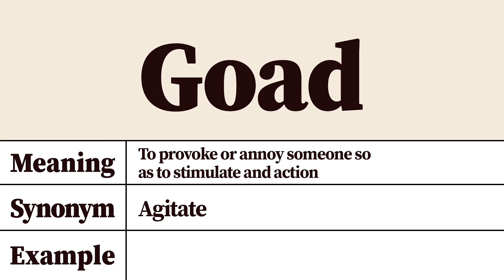Goad Meaning and Pronunciation